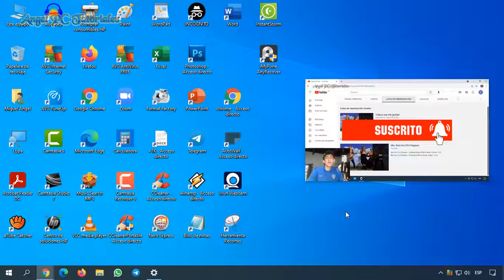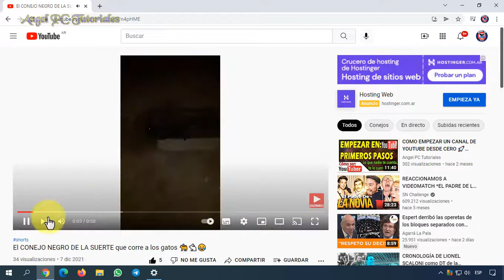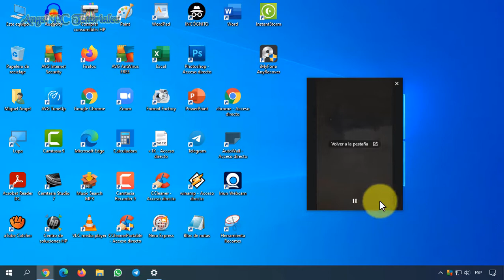COMO PONER YOUTUBE EN VENTANA FLOTANTE PC 🚀 Pantalla Flotante 💥 Actualizado 💥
Explico cómo poner el reproductor de un video de Youtube en ventana o pantalla flotante en pc. Puedes hacer otras cosas mientras miras Youtube. Además, queda bonito. Bueno, este video tutorial no requiere de mucha descripción, no sé qué más escribir. jaja.
PERO ESO SÍ, SIGUE MIRANDO MÁS ABAJO PORQUE ENCONTRARÁS DE TODO PARA APRENDER SOBRE YOUTUBE.